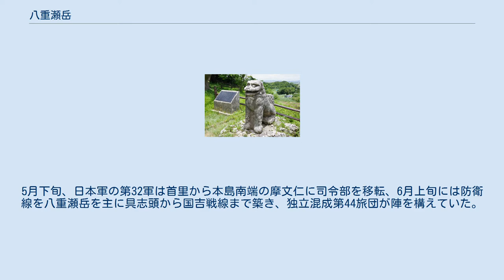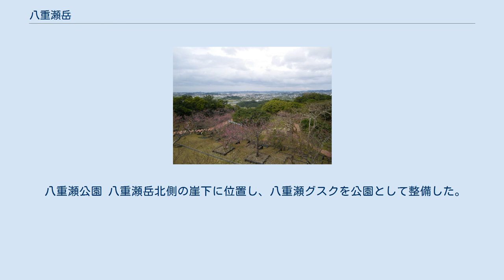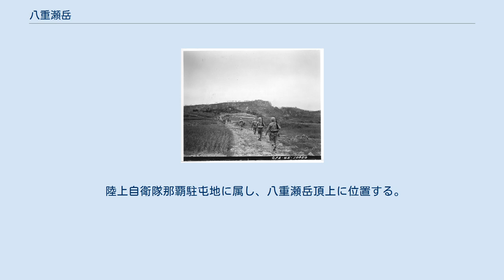八重瀬岳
八重瀬岳（やえせだけ）は、沖縄県島尻郡八重瀬町に位置する、標高163メートルの山。
 同町の最高峰で、町名の由来となった地で、北側は急崖をなす。
沖縄戦では日本軍最後の防衛線が設定され、またアメリカ軍は八重瀬岳を「ビッグアップル (Big Apple)」と呼んだ。
頂上に自衛隊基地が置かれ、中腹に整備された公園は桜の名所として知られる。
 沖縄本島南部、最高標高が163メートルの台地の北端にある。
沖縄県島尻郡八重瀬町の中央に位置し、同町の最高峰であり、また町名の由来となった山である。
もとは、東風平町の大字である「富盛（ともり）」と「世名城（よなぐすく）」に属していた。
 八重瀬岳と西方の与座岳を含む一帯は石灰岩台地で、北にある断層により、北側は急崖、南側は緩やかな斜面をなす傾動地塊である。
北方は平地が比較的広がり、南斜面に小丘状の石灰岩が並んでいる。
地質は、新第三紀の泥岩を構成する島尻層を基盤とし、その上部に第四紀の琉球石灰岩が覆い、崖下に両層の不整合面が確認できる。
 頂上部にマツが繁茂していたという。
八重瀬岳付近より南方一帯は、沖縄戦跡国定公園に指定されている。
 方言で「エージダキ」といい、『中山伝信録』には「八頭嶽」と記載され、『琉球国由来記』には「八重瀬嶽御イビ（四御前）」とある。
また富盛には「上の五御嶽」と「下の三御嶽」が存在していたと伝わり、前者の御嶽は八重瀬岳の窪地にあったという。
 富盛の石彫大獅子。
八重瀬岳に向かって設置されている。
 八重瀬岳北側の中腹に「八重瀬グスク（富盛グスク）」があり、標高約110メートルに位置する。
面積は約4,200平方メートルで、「本殿跡」、「蔵当（クラントー）」、「物見台跡」と呼ばれる場所がある。
「本殿跡」の周囲をL字状に石垣が野面積みで築かれ、また「蔵当」は「本殿跡」より高所に存在し、岩山の「物見台跡」から東シナ海を遠望できる。
1976年（昭和51年）の調査では、グスク入り口近くに門跡、「蔵当」に掘っ立て柱建物の跡が発見され、明時代の青磁や白磁、ほかに銀貨やガラス玉も出土した。
グスク時代末期に東風平一円を支配した八重瀬按司の居城とされ、また汪英紫が築いたとも伝えられ、さらに第一尚氏・尚巴志の四男が八重瀬按司として居城していたといわれる。
 「富盛の石彫大獅子」は、富盛集落の外れにあり、石製の獅子が八重瀬岳に向かって設置されている。
『球陽』（尚貞王二一年条）によると、富盛では火災が多く発生し、久米村の風水師に見てもらうと、八重瀬岳は火をもたらすので、火返し（ヒーゲーシ）として獅子を八重瀬岳に向けて建たせるようにと告げた。
村人は教えに従って置くと、火事は起きなくなったという。
沖縄各地にも同じ目的で作製された獅子は存在するが、全長約1.8メートル、高さ約1.4メートル、1689年（康熙28年）に設置された当獅子は、現存するもので最大かつ最古である。
1974年（昭和49年）12月2日に沖縄県指定文化財に指定された。
 第二尚氏の尚育王は沖縄本島南部を巡視した際、八重瀬岳に登り、周囲を見渡せる景色を讃えた琉歌が以下に残されている。
 八重瀬見下しの野山うち続き空にたなびきゆるむらの霞 大意：八重瀬岳から見下ろすと、四方に野や山がうち続き、空には一むらがりの霞がたなびいて、のどかな景色だ。
 — 尚育王、『琉歌全集』所収 詳細は八重瀬岳の戦いを参照 八重瀬岳へ進むアメリカ軍兵士（1945年6月10日） 1945年（昭和20年）の沖縄戦における戦闘では、首里から撤退した日本軍の最後の防衛線であった。
八重瀬岳と与座岳の断崖は日本軍にとって防衛の要地であり、またアメリカ軍はそびえ立つ山容から「ビッグアップル (Big Apple)」と呼んだ。
5月下旬、日本軍の第32軍は首里から本島南端の摩文仁に司令部を移転、6月上旬には防衛線を八重瀬岳を主に具志頭から国吉戦線まで築き、独立混成第44旅団が陣を構えていた。
アメリカ軍の第24陸軍（英語版）は6月4日より攻撃陣地の確保を行い、戦闘ではある限りの火器が用意され、火炎放射戦車、自走砲、さらに57mmまたは75mm無反動砲も使用された。
それに対し、独立混成第44旅団は様々な兵種の兵士で構成され、練度は低く、装備も不足していた。
6月9日に攻撃が本格的に開始され、同月14日にアメリカ軍の第381歩兵連隊により八重瀬岳頂上が占領された。
 八重瀬岳に所在した第24師団第一野戦病院に、沖縄県立第二高等女学校の従軍学徒看護隊（通称...